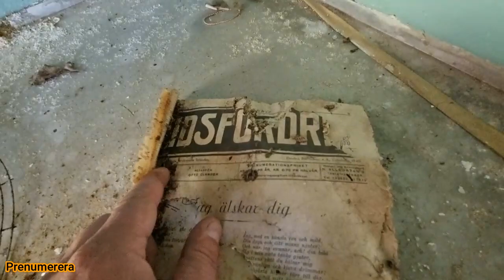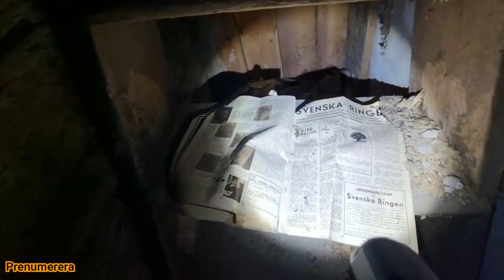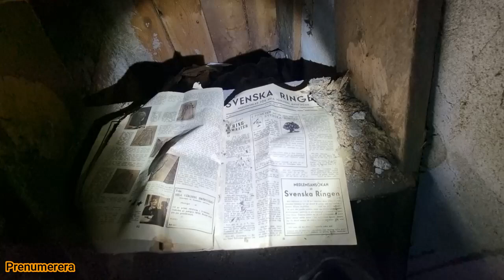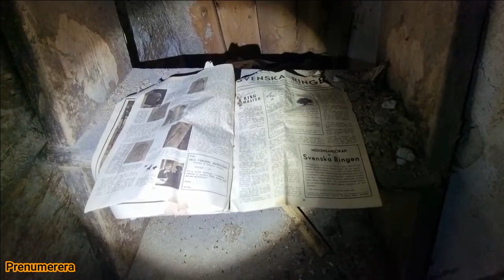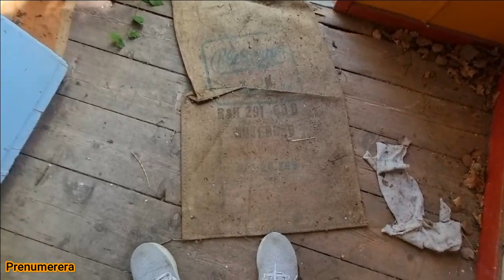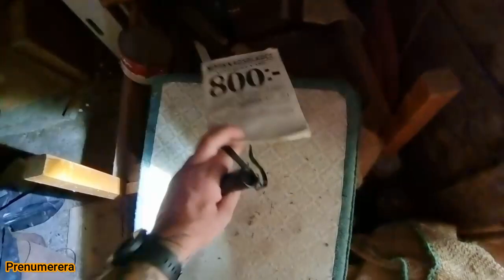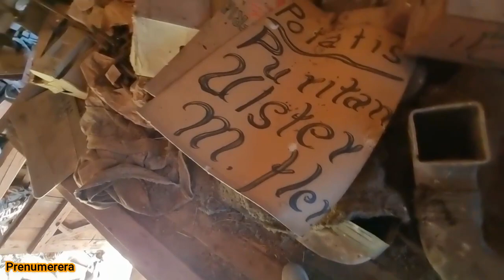Övergivet torp. Grönsakshandlarens torp. Abandonedplaces mrURBEX #36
Denna lördag är jag på ödehusjakt, hittar detta torp långt från närmsta väg.